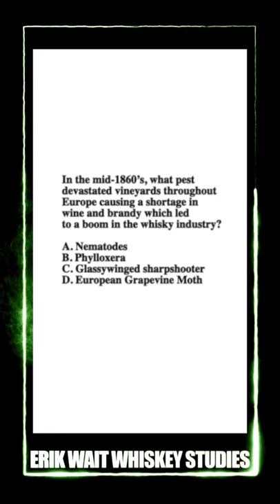What Vineyard Pest Caused A Boom in the Whisky Industry?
In this video Erik Wait answers the question “What Vineyard Pest Caused A Boom in the Whisky Industry?”